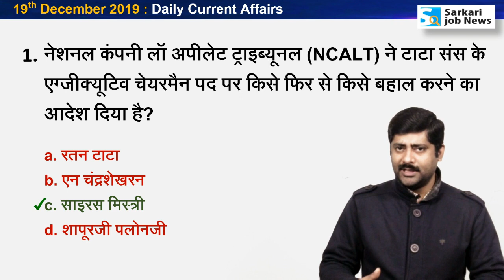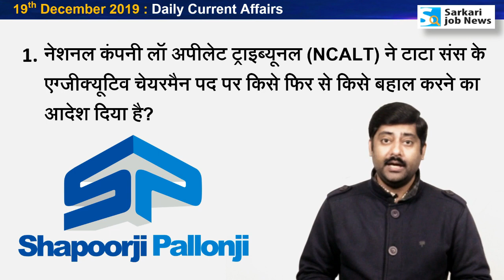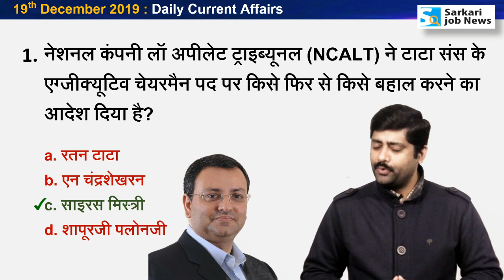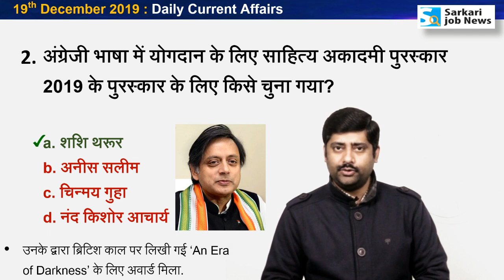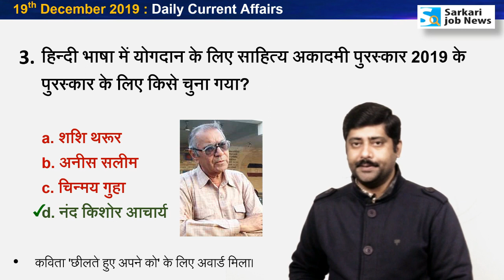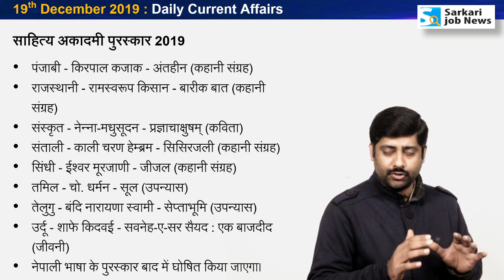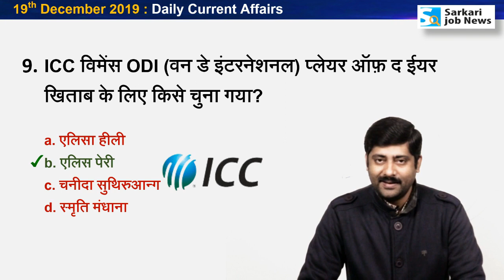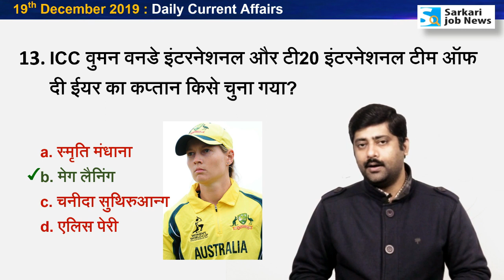19 December 2019 करेंट अफेयर्स | Daily Current Affairs Hindi PDF for All Exams - Sarkari Job News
19 December 2019 : Daily Current Affairs by Sanmay Prakash
PDF & Book Details of Year 2019 Current Affairs HINDI & ENGLISH version

Amazon पर Book उपलब्‍ध है:
Jan to Dec 2019 Current Affairs MCQ:

Hi,
Ye video 19 December 2019 ka Current Affairs hai. Video The Hindu & other newspaper ke news analysis se Hindi me taiyar kiya gaya hai. Aapko video se Railway Group D, RRB NTPC, SSC, IBPS, UPSC, IAS, Bank exam ki taiyari me madad milegai. Ye general awareness on current affairs pr aadharit hai. Ummid hai ki The Hindu Current Affairs aapko achchha lagega.